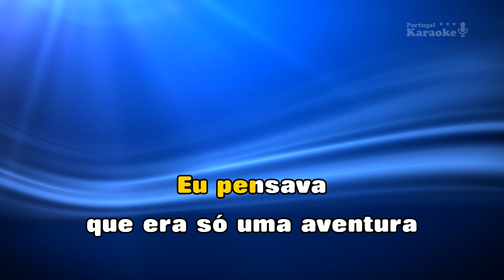♫ Demo - Karaoke - SE SOUBESSE QUE ME QUERIAS - Tony Carreira